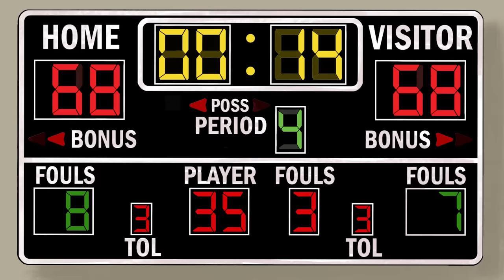Rudy Proshooto with My Friend Wren | Educational Videos For Kids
Hardwork is the key to our success...and this, most certainly, is the case for our friend Rudy Proshooto! Come follow along as Rudy Proshooto's love for basketball helps lead him to the very top of his game!

Welcome to the wonderful world of MY FRIEND WREN. We are so honored that you have arrived. MY FRIEND WREN is a collection of kids' stories and songs that are thoughtfully crafted to be gentle, joyful, educational and entertaining for both kids and parents.

Here at MY FRIEND WREN, our mission remains the same: Let's bring joy and laughter to little minds through thoughtful and educational stories and songs that celebrate adventure, creativity and a never-ending zest for learning and exploration!